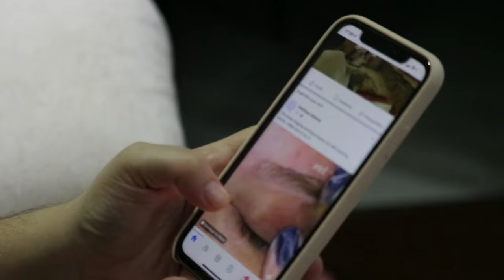Viral Tag Kaise Pata Kare | How to get ranking tags on youtube | In 2022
Covered Topic